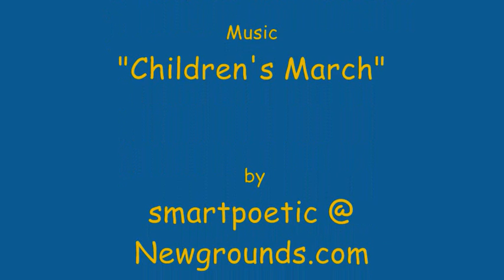Fellonius Yapping about..., episode 210: "Lasts Longer"